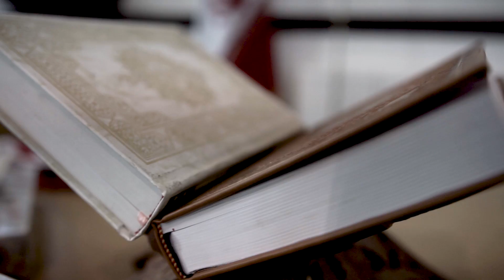Visit My Mosque [2019]: Britain's Biggest Mosque Open Day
It's back for the fifth year! VisitMyMosque will be taking place on Sunday 3rd March 2019. If your Mosque has not yet signed up to take part in the biggest national Mosque open day, you can register

Sign up by 10th February 2019! Join hundreds of Mosques welcoming in visitors across the UK!